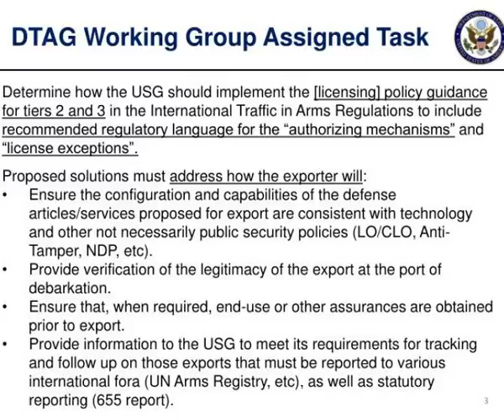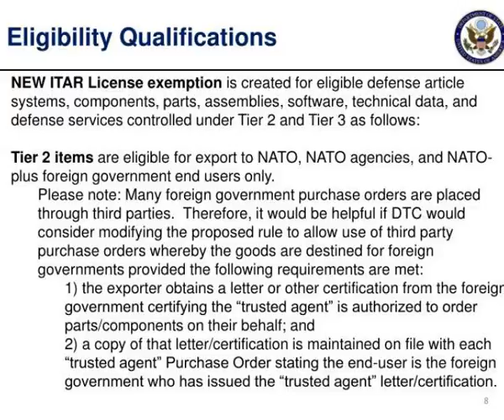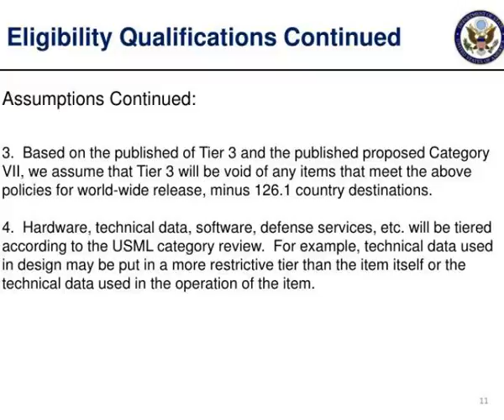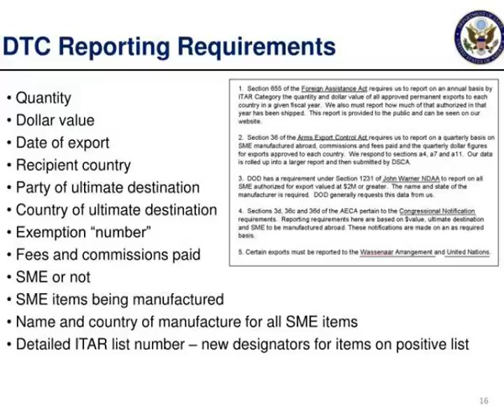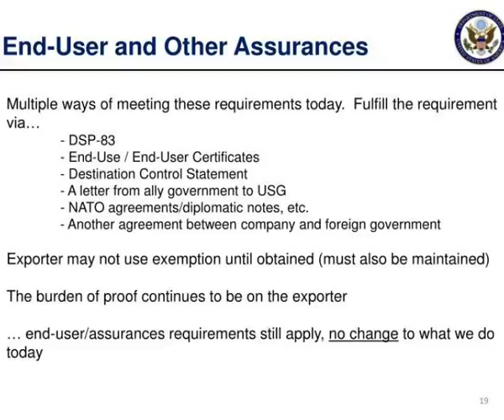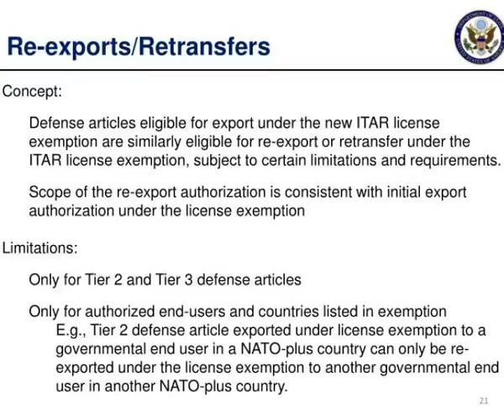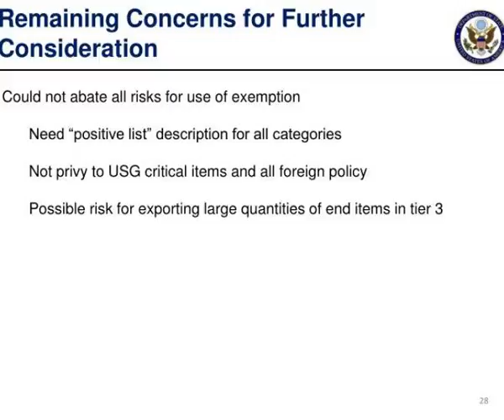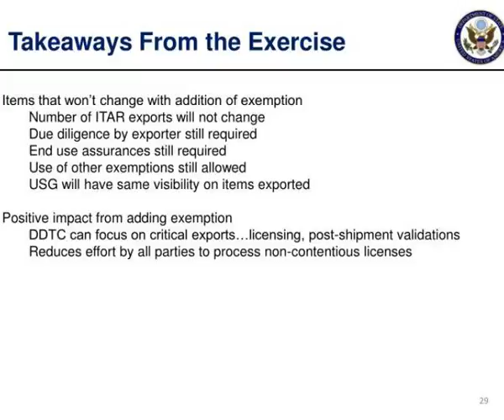defense trade advisory group dtag licensing process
Defense Trade Advisory Group (DTAG) Licensing Process.  Plenary Session  May 3, 2011.  Licensing Process   Working Group Members.  Dave Bowman  Meritor  Dennis Burnett  EADS, North American Defense  Rebecca Conover Intel Corporation  Kim DePew  General Electric Company Slideshow 3210716 by larue